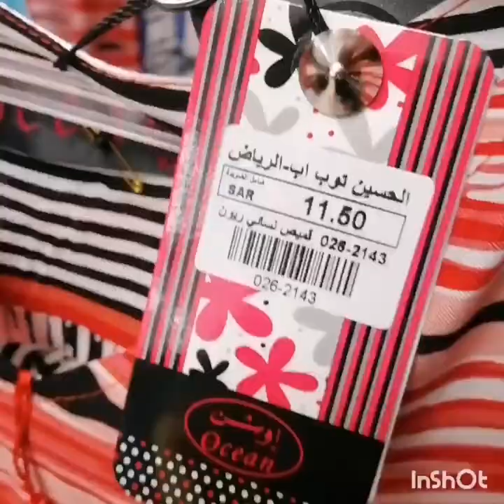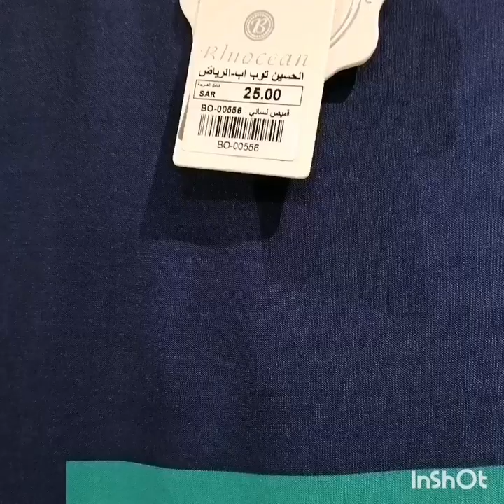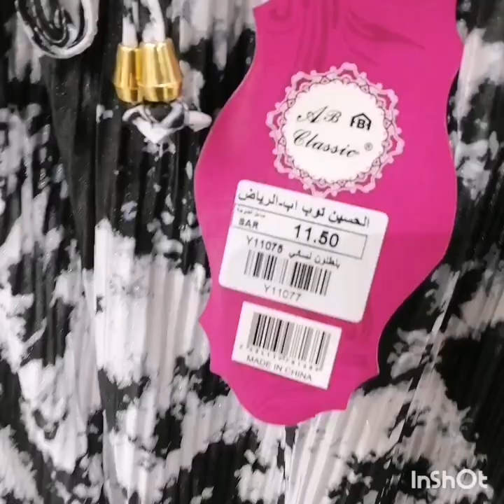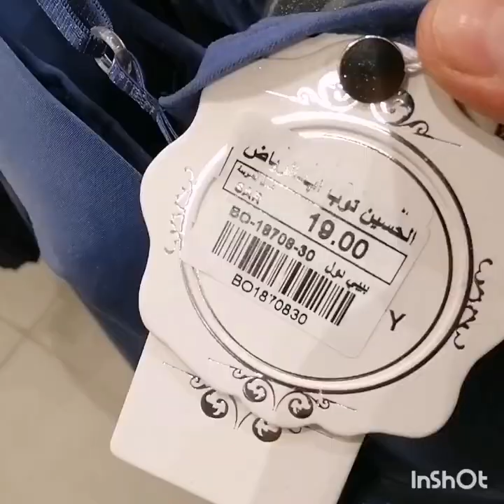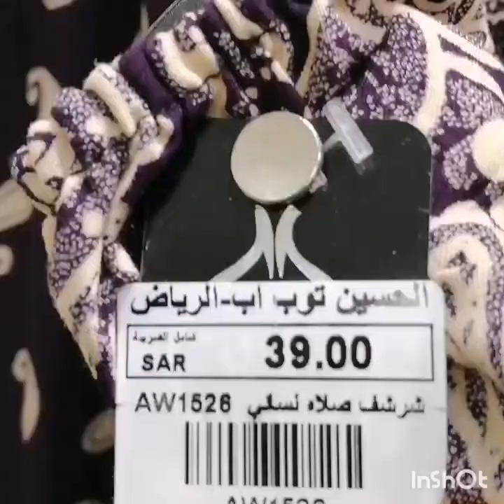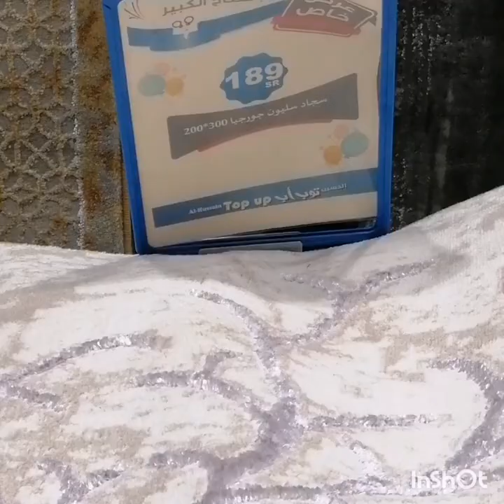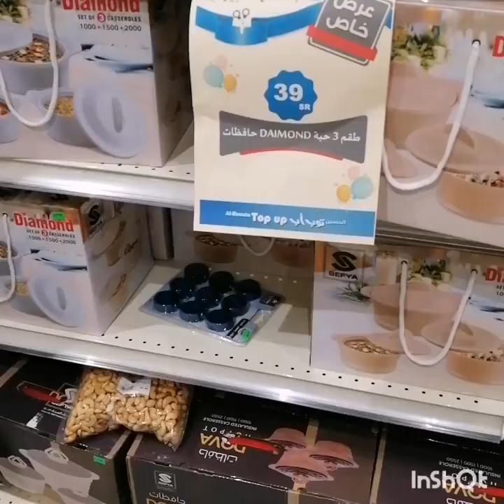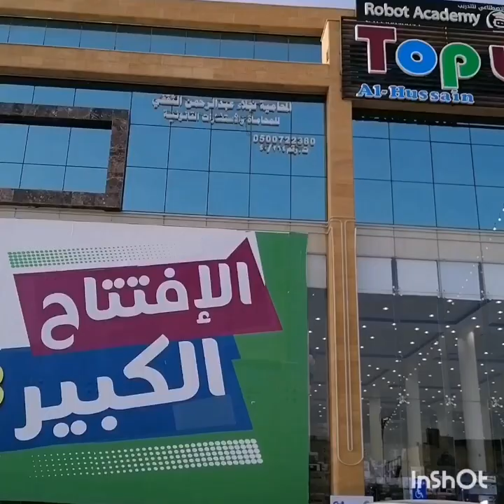عروض يوم الافتتاح#الحسين توب أب 🇸🇦جلابيات11ريال&بجامات17ريال&سجاد&لحاف&أسدالات للصلاة روعه👌🇸🇦🇸🇦